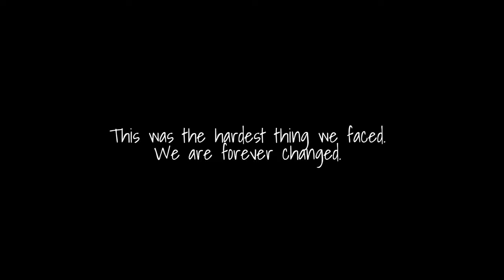IS THIS THE END OF ISLAND LIFE? (Leaving Our Island Home for the First Time in 2 Years) // EP43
Is this the end of island life for us? We are leaving our island home for the first time in 2 years and it feels very surreal!!! In this island family vlog, we look back on life as a family living alone on a remote island. It has been a wild ride... for all the ups and downs, remote island living has given us some of the most incredible memories!!

Get your hands on a YumBox for all your family adventure snacks!!!  We use these excellent lunch boxes ALL THE TIME to make adventures possible and take our healthy foods with us!

//MUSIC in this video from Artlist **Use the link ☝️ to get started and score 2 extra months FREE**
Scorpio - Fassounds
Drawn Home - Low Light
Leaving Home - Risian
Going Home - Captain Qubz
Together Again - Claire Kelly

The camera gear we use:
GoProHERO10 Black—get 5.3K video, 23 MP photos, award-winning stabilisation and more! Use links below for the best deals!

Our Drone
DJI Mavic 2 Pro

Our favourite dive gear:
Katie's Pick - Mares X-Free Mask
Jase's Pick - Mares Star Mask

⏰ Timestamps ⏰
00:00 Is this the end of island life?
03:03 Packing to leave our island home
05:33 Saying good bye!
07:35 Seghe Airport
07:59 Flying Seghe - Honiara
09:38 Transit from Honiara Domestic - International Airport
11:45 Flying Honiara - Brisbane
13:03 Arrived in Brisbane
13:57 Hug the people you love ❤️